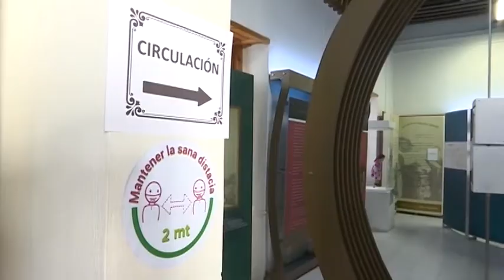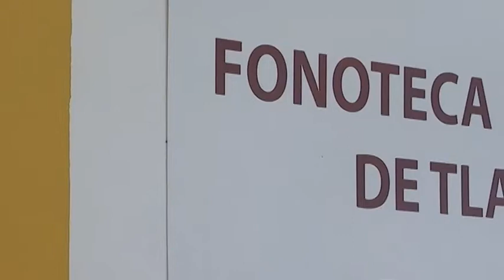Reabren sus puertas al público el Museo Miguel N. Lira y la Fonoteca del Estado